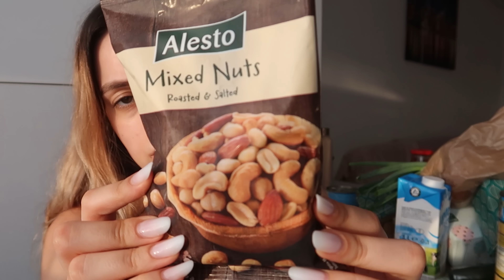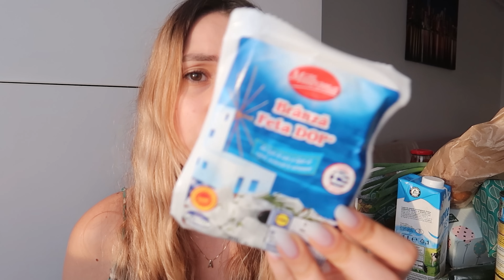Cumpărături săptămânale din Lidl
Coduri de reducere:
- biocart.eu - Andreea10
- parfumat.ro - AP10

andreeapletoianu 🎀